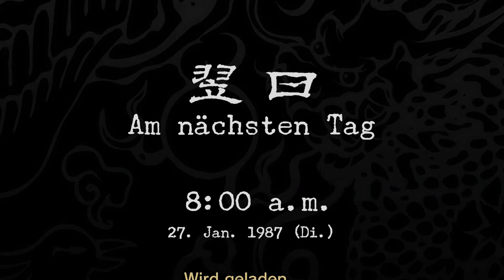Finde den richtigen Podcast I Shenmue 2 #23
Die Geschichte von Shenmue geht weiter! Ryu Hazuki ist endlich in HongKong angekommen und sucht nach dem Kampfkunst Meister Yuanda Zhu. Immernoch auf dem Weg seinen Vater zu rächen und Lan Di zur Strecke zu bringen.